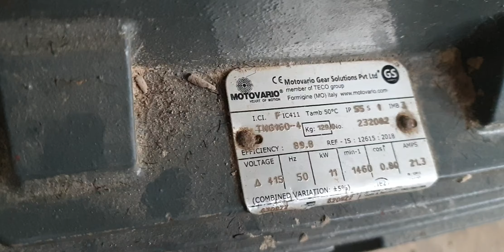3 phase motor coil kaatne ka ful video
3 phase motor coil kaatne ka ful video